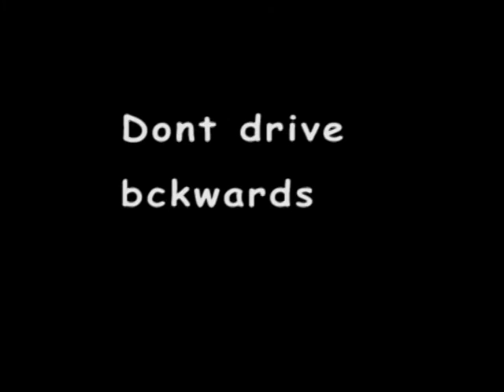Hank of the Dank Stank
Bobby becomes the long-horn but gets a little over-zealous when pumping up the crowd for the big game. Hank gets in a spirited debate with John McCain and leaves in a rage to hit on Tammy, a hot redhead that Bill has the hoots for.

There's sure to be a lot of may-mays in this one!

"I do not own King of the Hill"